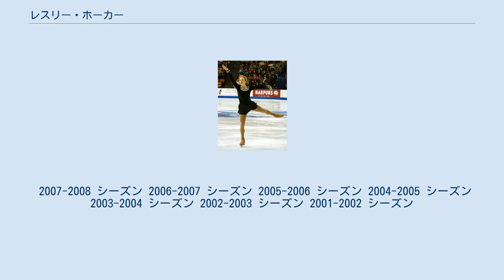レスリー・ホーカー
レスリー・ホーカー（英語: Lesley Hawker, 1981年5月1日 - ）は、カナダオンタリオ州出身の女性元フィギュアスケート選手。
2003年冬季ユニバーシアード競技大会3位。
 カナダオンタリオ州ノースヨークで生まれ、6歳でスケート教室に通い始めた。
思春期のころはスケート以外にもサッカー選手としても活動し、その後スケートに専念。
2003年ユニバーシアード冬季大会で3位となり初めて国際大会でメダルを獲得した。
 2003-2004年シーズン、ネーベルホルン杯で2位となりISUグランプリシリーズにも出場を果たした。
 2006年カナダ選手権では3位となったが、女子シングル出場枠は2枠であったため、トリノオリンピックの出場資格を得ることができなかった。
2006年四大陸選手権ではメダルにあと一歩届かず4位に留まった。
 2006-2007年シーズンより、ISUグランプシリーズには2大会に出場するようになる。
2007年カナダ選手権では2年連続の3位。
 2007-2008年シーズン、地元開催のスケートカナダで9位、2戦目のNHK杯は7位に終わり、2008年カナダ選手権では4位に終わった。
 2008年6月23日に競技スケートからの引退を表明した。
 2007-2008 シーズン 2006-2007 シーズン 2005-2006 シーズン 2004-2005 シーズン 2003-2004 シーズン 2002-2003 シーズン 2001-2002 シーズン